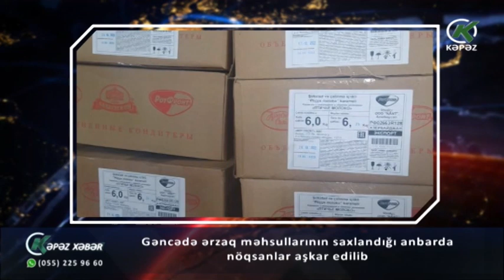Gəncədə ərzaq məhsullarının saxlandığı anbarda nöqsanlar aşkar edilib